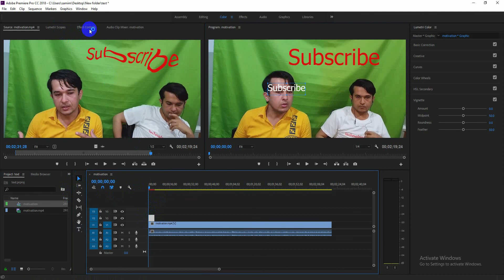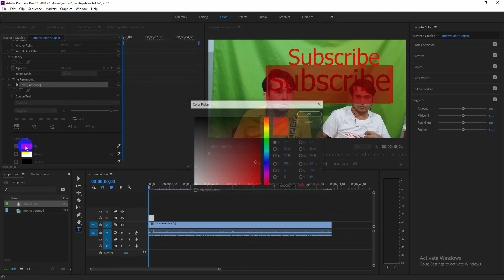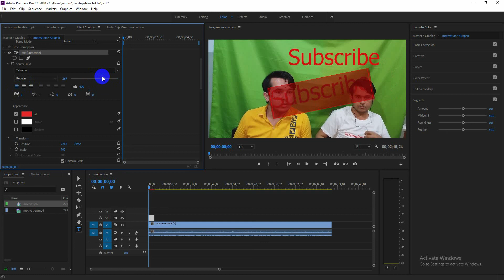How To Add Text to Video Tutorial | Adobe Premiere Pro How To Add Text to Tutorial Adobe Premiere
How To Add Text to Video Tutorial | Adobe Premiere Pro CC 2020